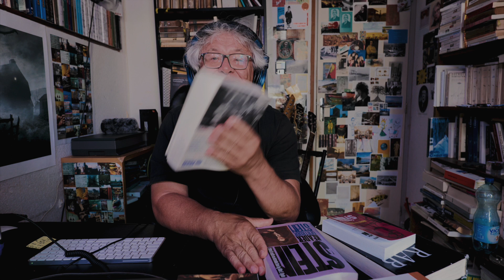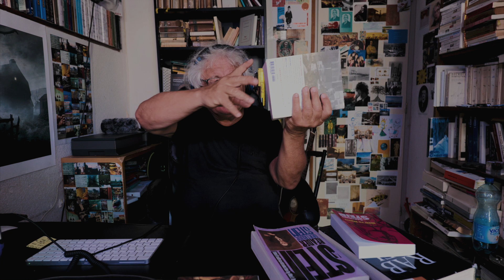ateliers | comme je l'ai dit, Gertrude Stein